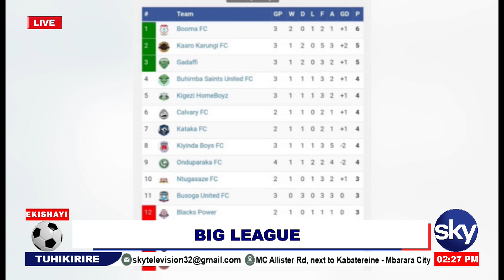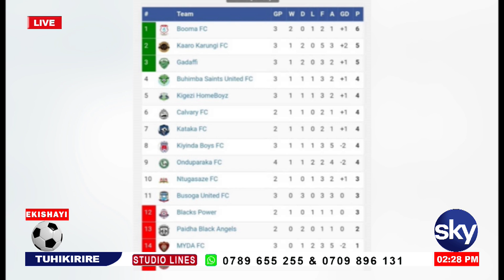Ebyemizaano Ya Burengyerwa Eizooba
Na Job Kato